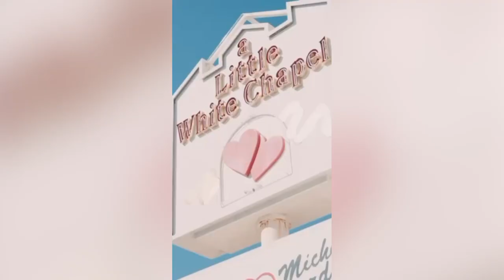Ed Sheeran crashes wedding as stunned bride and groom break down in tears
This is the moment singer Ed Sheeran crashes a couple’s wedding day, before performing a song and hugging the bride and groom.

Sheeran makes his way down the aisle, much to the shock of the couple who are stood at the altar ready to make their vows.

He then performs an acoustic version of his song, Magical, before embracing the couple.

Sheeran stays to watch the rest of the ceremony, before signing the couple’s marriage certificate.

The singer posted the video on his Instagram account, with the caption: “Crashed a wedding, this is Magical x.”